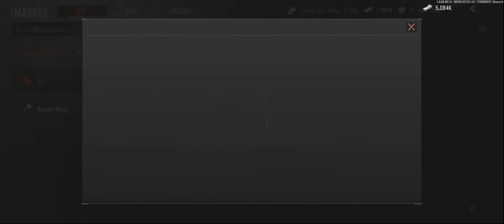Playing With Budget M4 All Day in Armory| Arena Breakout